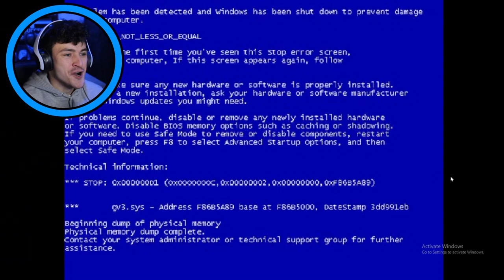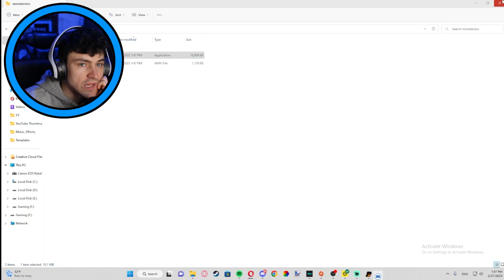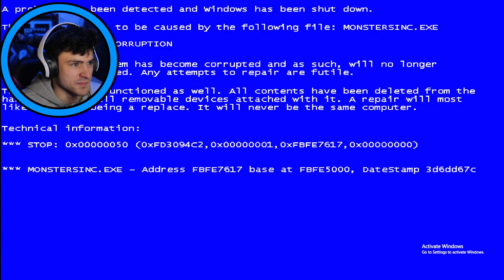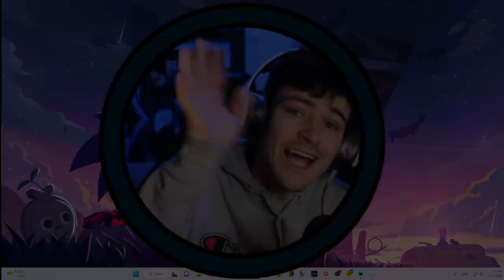Monsters Inc.exe … horrifying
throwback to an amazing content creator Oldum77 for making Aladdin.exe and Monsters Inc.exe! Both classics are both cartoony but twisted at the same time!